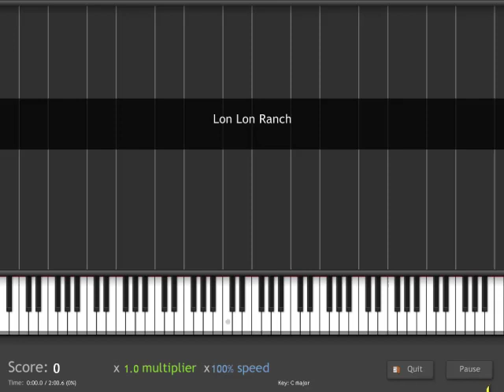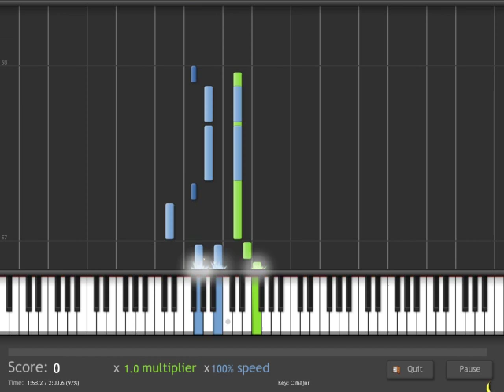Zelda Ocarina of Time: Lon Lon Ranch (Epona's Song) Tutorial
A piano tutorial of "Lon Lon Ranch (Epona's Song)" from Legend Of Zelda: Ocarina of Time